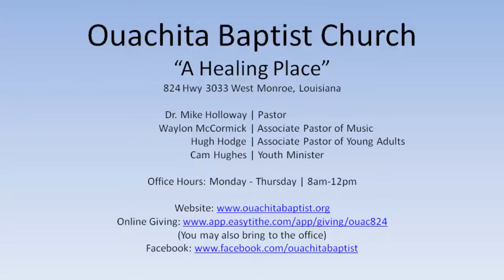9/12/2021 AM - The Hour Has Come | Mike Holloway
Church Service Recording for: Ouachita Baptist Church |
Date: 9/12/2021 AM |
Sermon by: Mike Holloway |
Sermon: The Hour Has Come |